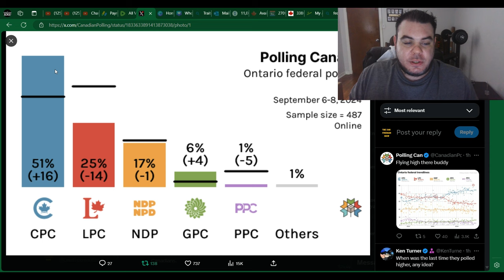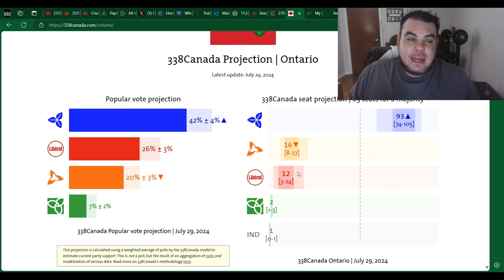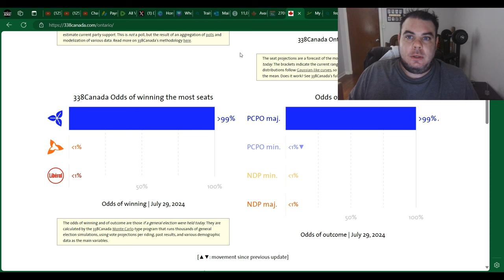SHOCKING POLL: Conservatives Get HUGE GAINS In ONTARIO